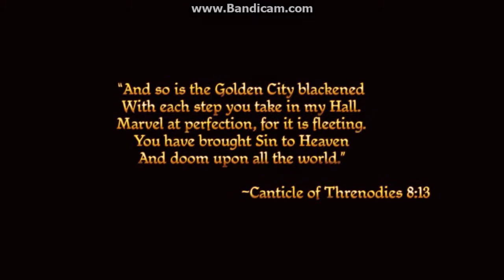Intro to Dragon Age: Origins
Will be uploading dragon age gameplay soon. atm im playing an recording =) so alot of editing will have to take place because my dragon